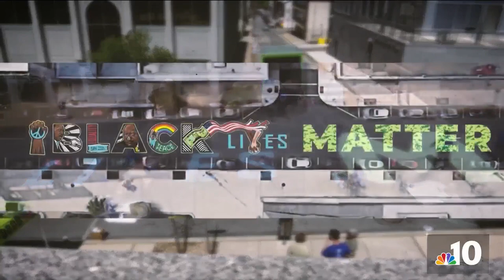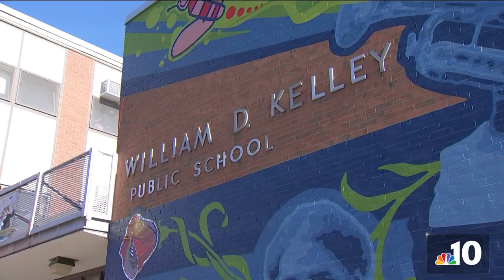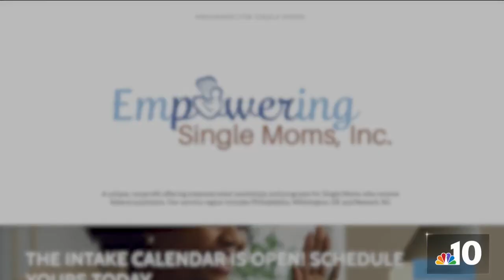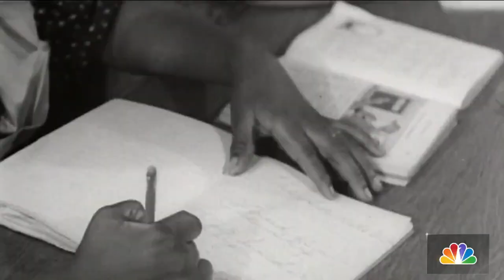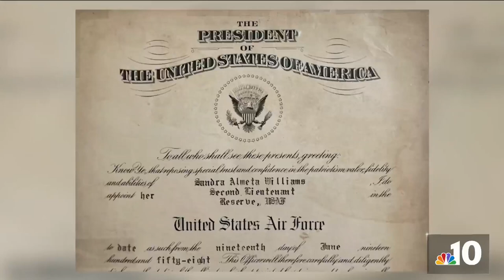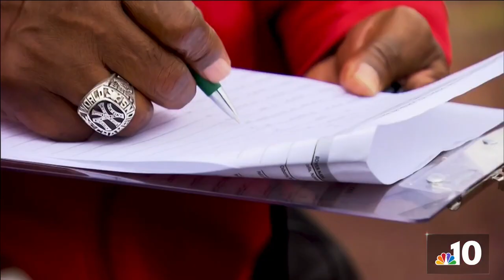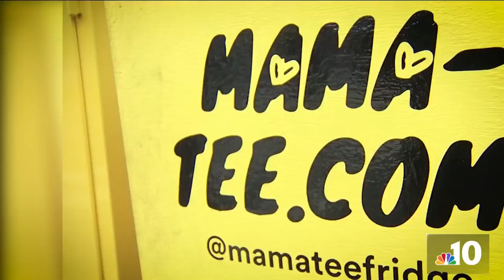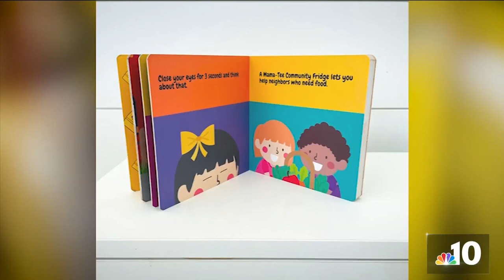Celebrating Black History: Leaders Making an Impact in Our Area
In celebration of Black History Month, NBC10 is putting the spotlight on Black leaders who are making an impact on the Philadelphia area. Watch our ‘Celebrating Black History’ special!